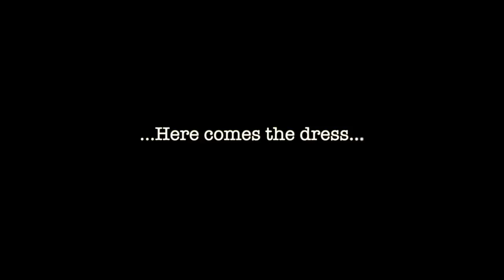I Made a Victorian Bustle Gown and Wore it to New York Public Library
In order to procrastinate on making the actual tutorial, I decided to make a trailer...

Hair, Makeup, Photography by Yèzi (ins @hojitaa)

Music
Counterfeit Proof - Dream Cave
Rendezvous in D Minor - Trevor Kowalski